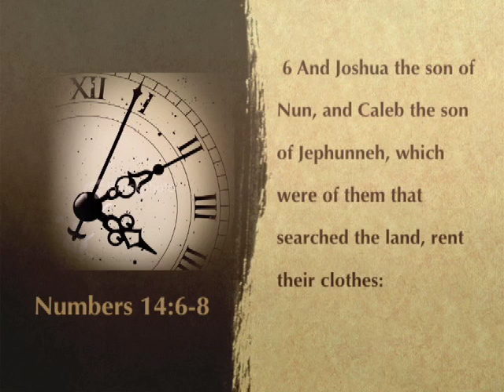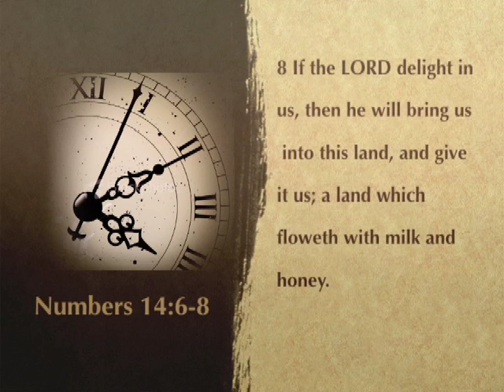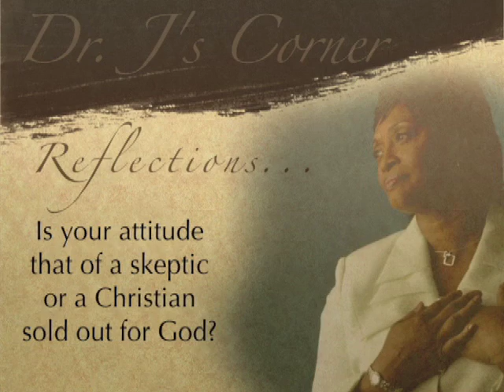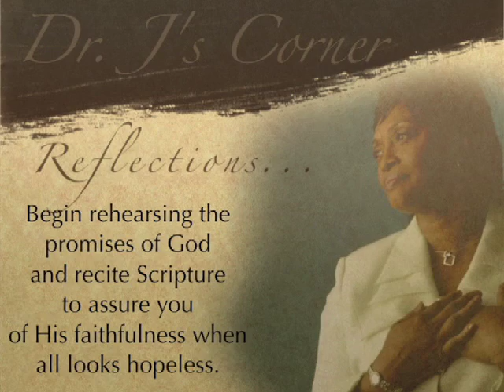Precious Times - Week #5 - Wednesday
Grace and peace be unto you! Today on this Wednesday edition of "Precious Times" we explore "The Language of Believers" in our journey of "Wholly Following The Lord"! In this heart to heart study, you will discover that you cannot continue to speak negative and experience God's positives!  He is only impressed with those who follow Him in love and loyalty from the core of their being! Search your heart and examine your mouth! Today on "Precious Times"!